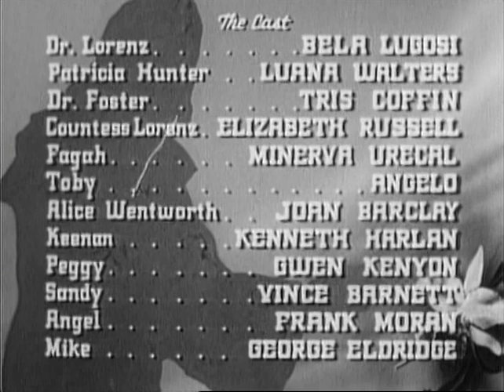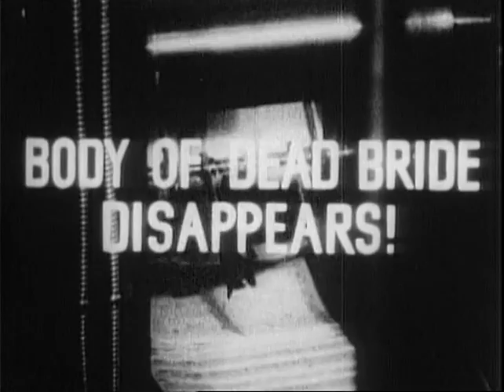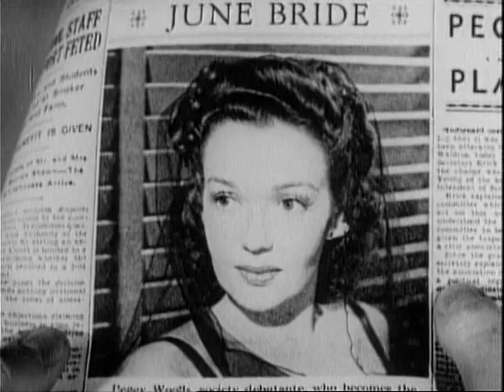The Corpse Vanishes (1942)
Horror/Sci-fi
From Wikipedia:
The Corpse Vanishes is a 1942 American mystery horror film starring Bela Lugosi, directed by Wallace Fox, and written by Harvey Gates. Lugosi portrays a mad scientist who injects his aging wife (played by Elizabeth Russell) with fluids from virginal young brides in order to preserve her beauty. Luana Walters as a journalist and Tristram Coffin as a small-town doctor investigate and solve the disappearances of the brides.

The film was later the subject of a Mystery Science Theater 3000 episode in 1989.